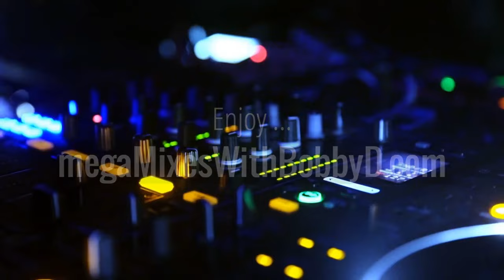Feel Like Dancin' ~ Old School . Nu-Disco . Remixes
The playlist is included below.

Warmly,
Dj Bobby D

P.S. Did you know? You can now listen (for free) to more than 400 megaMixes in HQ audio

00:00 Phil Collins - In the air tonight (Rare Version)
06:52 William DeVaughn - Be Thankful For What You've Got (Dj ''S'' Rework)
12:49 Glenn Jones  - Finesse -  Remix (1984)
15:40 Kurtis Blow - The Breaks (Dr Packer Clap Ya Hands Remix)
21:36 Daft Punk vs The Doobie Brothers - Get Lucky The Long Train Running (Mash Up by Igor Kuzmanovski)
25:20 Laura Branigan - Self Control (The Funk Assassin's Out Of Control Edit 2023)
29:11 Nelly Furtado - Say It Right - (Nikko Culture Remix)
33:57 France Joli - Feel Like Dancin' ~ 1980
40:46 Enigma -Turn Around (NG Remix)
45:00 Luther Vandross - I Really Didn't Mean It (Steve White Remix)
50:30 Chic  - I Want Your Love Dj ''S'' Rework (bass cover by Jno Bass)
56:40 D. Train - Music (A Paul Hardcastle Remix)
1:00:42 The Strikers - Body Music (A Francois Kevorkian & Larry Levan Remix)
1:08:26 Rufus & Chaka Khan - Any Love (Elo's Personal ReVibe) [2023]
1:13:05 Roy Orbison - Oh, Pretty Woman (Remix)
1:16:31 Bon Jovi - Livin' On A Prayer (Remix)
1:20:37 Olivia Newton John - Physical (Ulti-Remix By Mark Roberts - Radio Edit)
1:24:26 SoundFactory - Understand This Groove (Original Dub) [1992]
1:27:51 Talk Talk - It's my Life   Dim Zach edit  (bass cover by Jno Bass)